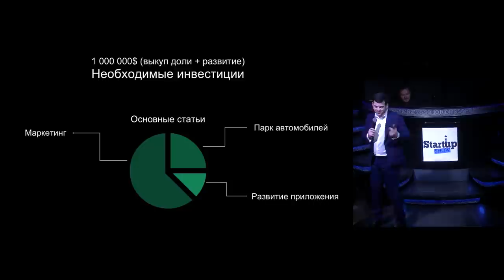МИЛЛИОНЫ НА ХИМЧИСТКЕ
ДМИТРИЙ ПОТАПЕНКО  ВОЗВРАЩАЕТСЯ В НОВОМ ФОРМАТЕ! ( 2 АВГУСТА В 16:00 )
Каждый четверг в 16:00, Дмитрий Потапенко и Иван Алёхин будут вести батлы со стартапами по скайпу в режиме online. Отбирать и оценивать стартапы будут приглашенные инвесторы входящие в ТОП 20 по версии RusBase. Лучшие стартапы получат инвестиции и поедут на StartUp Show в Москву, а победители поедут на StartUp Show в Дубаи, презентовать свои проекты Арабским инвесторам